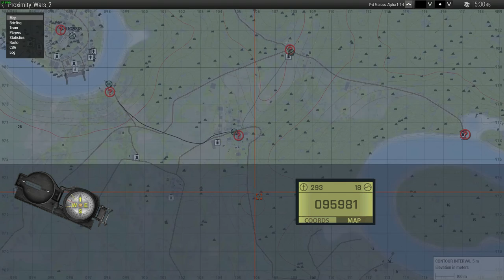PMC | Side op: Proximity wars Part 2 | Hosted by MGD